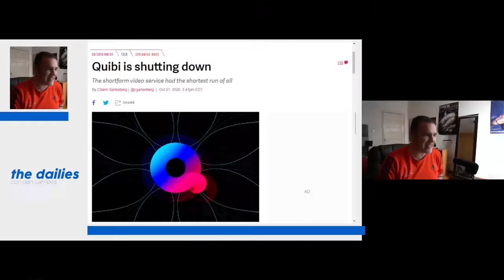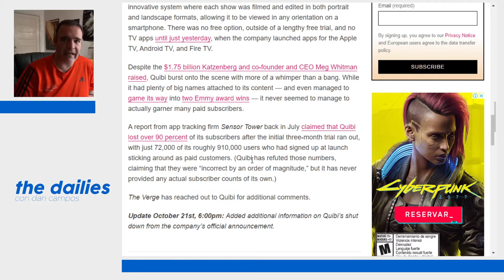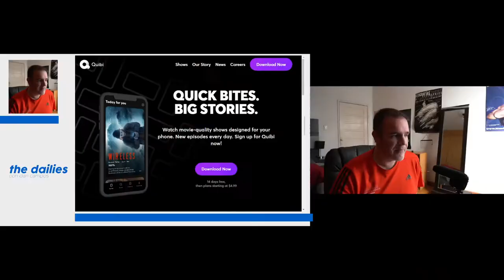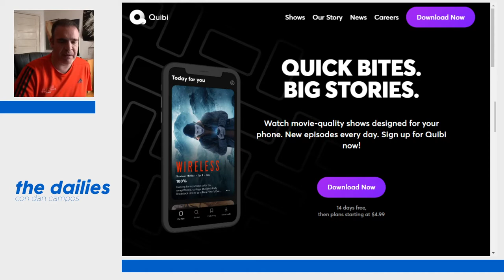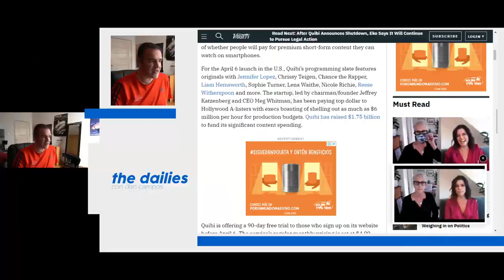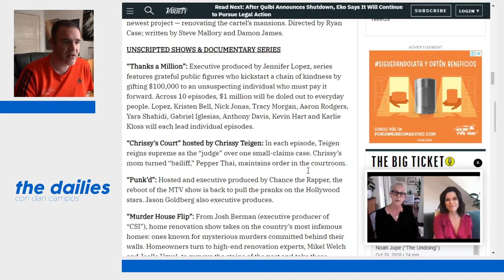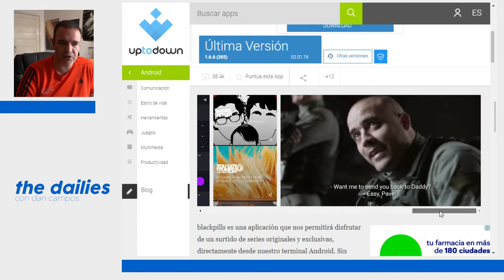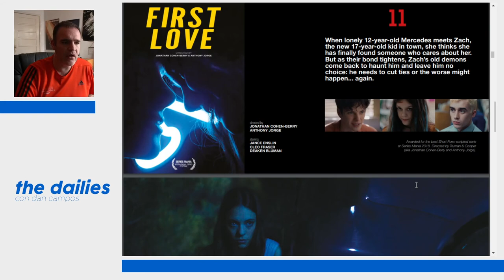The Dailies 16 - La Muerte de Quibi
Lo que empezó como un experimento interesante pero cuestionable, oficialmente ha muerto... y eso lo dicen sus creadores. ¿Qué era Quibi por que es (i)relevante su historia?